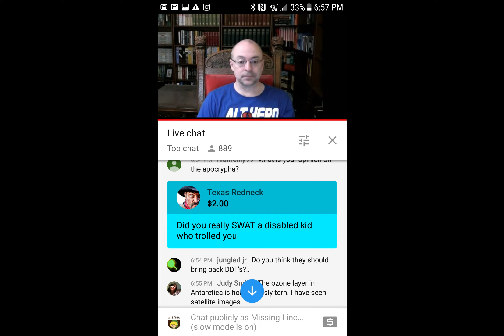Vox Day Called Authorities on Disabled Man for Trolling Him (and also his employers)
Listen to Teddy Spaghetti explains why he called authorities on a troll.